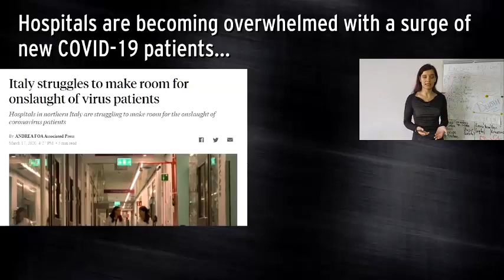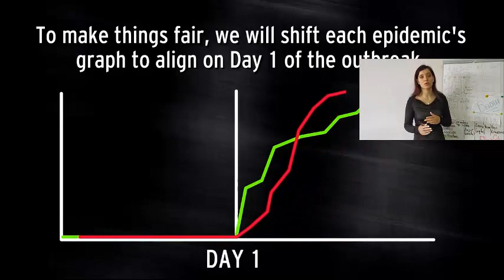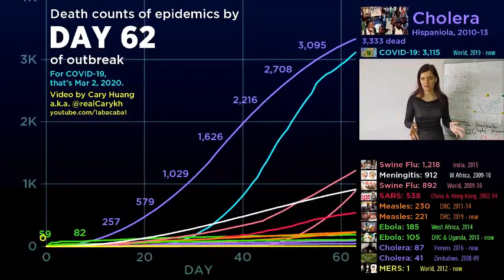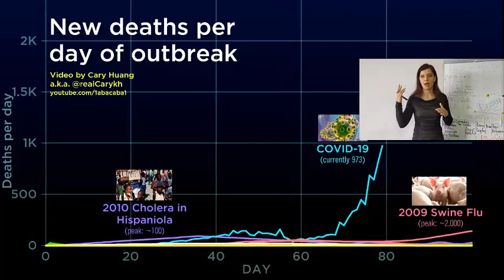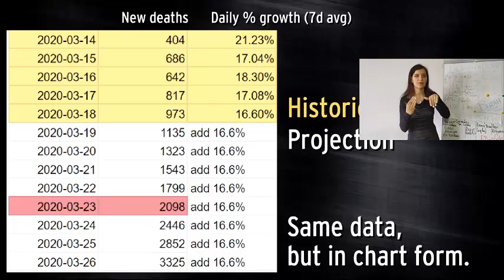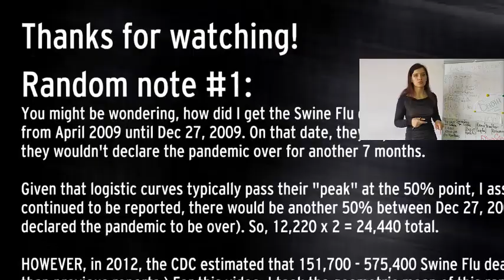Coronavirus vs. Every 2000s Epidemic Fatality comparison just appears # covid19live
The virus originated from Wuhan, Hubei, China in late 2019 and spread to all countries except for Turkmenistan and North Korea outside of Oceania. The total confirmed cases just surpassed 20 million by the August 10, 2020.
corona virus
coronavirus
ncov
ncov2019
wuhan china
wuhan virus
truth about corona virus
treatment coronavirus
coronavirus update
coronavirus what we know now
WHO global emergency
data visualization
pandemic
sars
usa#
Coronavirus Live Map and realtime counter#
coronavirus live stream count#
Corona virus live counter#
coronavirus real time counter#
LIVE STREAM corona virus#
coronavirus live map#
real time counter#
covid 19 live stream map#
coronavirus live stream count world map#
join coronavirus discussion live#
navmedvideos#
coronavirus live maps real time#
coronavirus live count streaming#
live coronavirus pandemic real time counter live#

How Many Coronavirus Cases in the World
Coronavirus 1 Million#
Covid-19 Animated Timeline
Covid-19 Statistic
How Many Coronavirus Cases in China
How Many Coronavirus Cases in Germany
How Many Coronavirus Cases in Spain
How Many Coronavirus Cases in Italy
How Many Coronavirus Cases in US
How Many Coronavirus Cases in UK
Coronavirus Cases in Numbers
Covid-19 1 Million#
Coronavirus Animated Timeline
Covid-19

Coronavirus
Covid-19 Graph

comparison
probability comparison
data
COVID-19
Mortality Rate
Most Deadly Diseases#
Common Cold
Survival Chances
scishow
science
biology
pathology
infectious disease
disease#
deadly
virus
fatality
fatal
death
dying
history
H1N1
NIPAH
malaysia
india
pig
bat
vaccine
infection
H5N1
bird flu
transmission
immune system
immunology
pandemic
marburg hemorrhagic fever
africa
virulent
pathogen
filoviridae
ZEBOV
ebola virus
rabies
hydrophobia
louis pasteur
prevention
dog
pet
education
public health
zoonotic
mononegavirales
top 5
Top 5 Deadliest Diseases
deadliest
Disease (Cause Of Death)#
Probability Comparison: Most deadliest viruses#
Probability Comparison
most dangerous viruses in the world#
most dangerous virus in the world#
most dangerous bacteria#
humans
virus
coronavirus
ncov
Reigarw
probability
comparison
deadliest virus#
covid-19

coronavirus song
coronavirus cases
coronavirus in vietnam
coronavirus meme
coronavirus news
coronavirus cardi b
coronavirus china
coronavirus usa
coronavirus america
coronavirus anime
coronavirus animation
coronavirus attack
coronavirus animated
coronavirus africa
coronavirus abc news
coronavirus asmr
a coronavirus song
a coronavirus comedy and science show
a coronavirus test
a coronavirus story
a coronavirus vaccine
a coronavirus patient
a coronavirus cough
a coronavirus movie
coronavirus dĂ¡ Ă¢nsia de vĂ´mito
coronavirus brazil
coronavirus bĂ i hĂ¡t
coronavirus bbc news
coronavirus beijing
coronavirus breaking news
coronavirus beat
coronavirus bbc english
coronavirus báº¯c kinh
b coronavirus song
cardi b coronavirus original
cardi b coronavirus vĂ¬rus
cardi b coronavirus latino
cardi b coronavirus meme
cardi b coronavirus lyrics
cardi b coronavirus piano
coronavirus crisis
coronavirus count
coronavirus cases meme
coronavirus cardi b vietsub
coronavirus chart
coronavirus vietnam
coronavirus live
coronavirus dance
coronavirus death
coronavirus deaths
coronavirus donald trump sing
coronavirus death toll
coronavirus disease
coronavirus deutsch
coronavirus data
dc coronavirus
d coronavirus update
c i d coronavirus
initial d coronavirus
vitamin d coronavirus
vitamin d coronavirus hindi
c i d coronavirus episode
tenacious d coronavirus
áº¥n Ä‘á»™ coronavirus
biá»ƒu Ä‘á»“ coronavirus
coronavirus e cardi b
coronavirus explained
coronavirus english

world pandemics in history
world pandemic history hindi
world pandemics live
world pandemics since 1720
world pandemics in the 20th century
world pandemics list
world pandemics update
world's worst pandemics of all times
world biggest pandemics
world pandemics comparison
world epidemics documentary
world's deadliest pandemics in history
world pandemics history
pandemics in world hindi
world pandemics list by year
world largest pandemics
world pandemic movies
pandemics of the world
history of world pandemics
previous world pandemics
past world pandemics
world pandemics timeline
pandemics around the world
top 10 world pandemics
world pandemics 20th century
coronavirus english song
coronavirus explained netflix
coronavirus evolution
coronavirus etude
coronavirus pandemic
e coronavirus song
shenjat e koronavirusit
kenga e koronavirusit
simptomat e coronavirus shqip